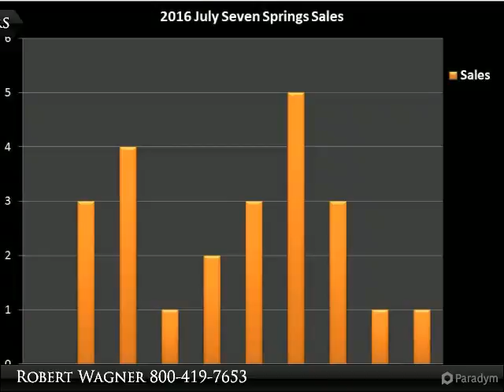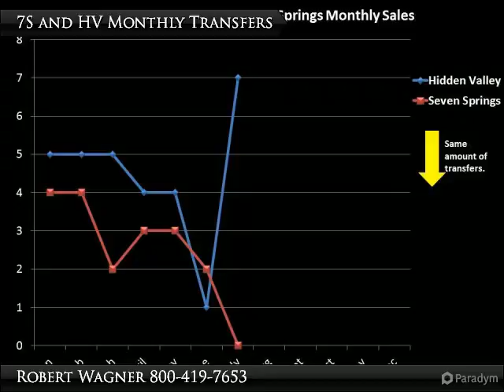7S 8-16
Seven Springs
Champion, PA 15622

Welcome back! If you're considering buying or selling property in the Laurel Highlands of Pennsylvania we're here to help you! This is the July 2016 real estate update for the market activity at Seven Springs, PA 15622. Inside you'll find details on unsold inventory, transfers, price ranges, and comparisons with Hidden Valley, PA 15502. We can tailor information to the area of your needs! Come see how the numbers look!

Presented By:
Robert Wagner, Berkshire Hathaway HomeServices The Preferred Realty